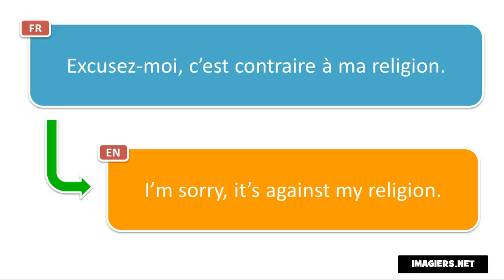Learn French phrases # Excusez moi, c’est contraire à ma religion